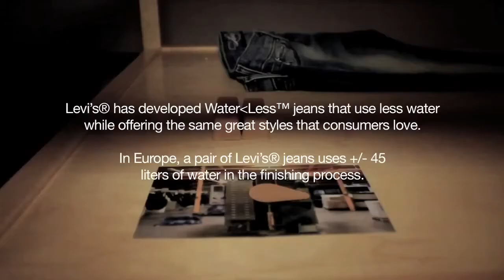Levi's Launches the WaterLess Jeans (HD)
Levi's launches and introduces the Levi's WaterLess Jean.  Using virtually no water in the dying, washing and overall manufacturing process, Levi's does it's part to help the environment and minimize waste and reduce water usage for the entire planet.